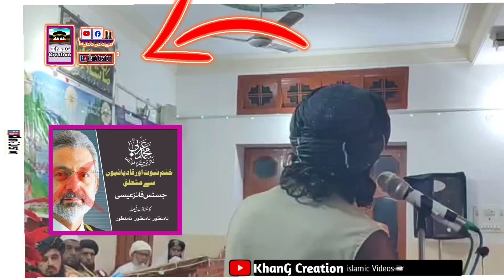Justice Faiz Essa Decision About Khatme Nabowat | Muhammad Younis Qassmi Bayan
Wellcome To KhanG Creation YouTube Channel, I am uploading new pashto videos about different islamic Scholars Speeches. I am working hard for you people to make the best video.
 Regards:
KhanG Creation

Maulana Mohammad Younas Qassmi Sahib Hangu